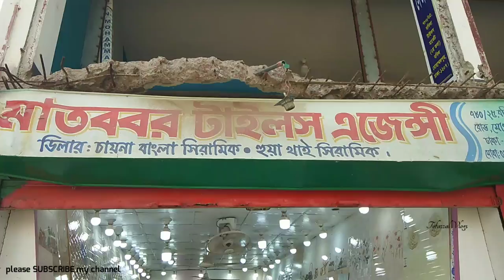২০ টাকায় টাইলস কিনুন।। বিভিন্ন ধরনের ফ্লোর ও ওয়াল টাইলস দেখুন।। floor tiles wall tiles.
২০ টাকায় টাইলস কিনুন।। বিভিন্ন ধরনের ফ্লোর ও ওয়াল টাইলস দেখুন।। Tiles price in Bangladesh.tiles floor tiles#wall tiles

SHOP🚸  মাতব্বর টাইলস এজেন্সী
                  এখানে সকল প্রকার মোজাইক, দানা
                  সিমেন্ট, মার্বেল এন্ড গ্রানাইড সামগ্রী
                  পাওয়া যায়।

Address➡️  বাড়ী নং- ৭৮০/২৫, বছিলা রোড,
                     মোহাম্মদপুর, ঢাকা-১২০৭

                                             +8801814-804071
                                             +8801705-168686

টাইলসের দাম
পুরাতন টাইলস কোথায় পাওয়া যায়
bangladesh tile
bd tiles price
tiles design
টাইলস ডিজাইন
bangladeahi tiles
bangladeahi tile
tiles design
tiles price
tiles design for home
tiles work
tiles fitting
floor & tiles
tile floor
tile floors
tile flooring
tile & flooring
flooring tiles
floor tiles
tiles store
tile stores
tiles design
tiles flooring
tile shops near me
tiles outlet
tile outlet
tiles & floors
floor & tile
tile near me
tiles & floors
flooring & tile
tiles flooring tampa
tampa tiles
tiles market
bangladeshi tiles price
bangladeshi tiles
chaina tiles
chaina tiles price
chaina tile
chaina tile price
akij tiles
akij tile
abc tile
abc tiles
xmonica tile
xmonica tiles
xmonalisa tile
xmonalisa tiles
dbl tile
dbl ceramices
dbl tiles
fu-wang tile
fu-wang tiles
fuwang tile
fuwang tiles
xalexander tile
xalexander tiles
tushar ceramic
tushar ceramics
ashish chanchlani
punjabi song
dynamo gaming
bb ki vines
t series
tom & jerry
cmiway bantai
study iq
#5 minute crafts
amif bhadana
stand up comedy
old town road
billie eilish
justin bieber
ariana grande